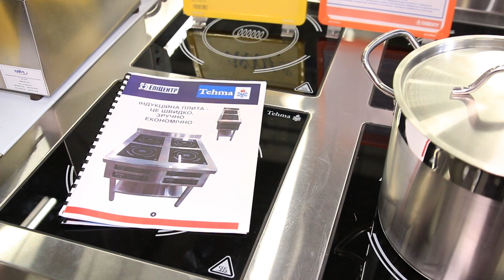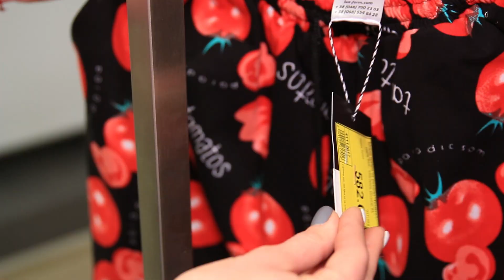👍 HoReCa - усе для індустрії гостинності в Епіцентрі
➡️ Усе для індустрії гостинності в Епіцентрі
➡️ Епіцентр – завжди стане у пригоді! Обладнання для індустрії гостинності (HoReCa: hotel, restaurant, cafe/catering – готелі, ресторани, кафе, кейтерінг) – у повному обсязі та доступному різноманітті.
➡️ Чому варто прийти за обладнанням для сфери HoReCa саме в Епіцентр? Таймінг. Економія часу. Все під одним дахом. Кваліфікована консультація. Фахівець відділу “Торговельне обладнання” зорієнтує Вас та підкаже. Допоможе оформити і комплексну покупку, і доставку.
➡️ Епіцентр – потужна мережа, яка відповідає за якість товару та послуг своїм ім’ям. Увесь асортимент тут – це оригінальна продукція, сертифікована та адаптована. Контроль якості. Сервісне обслуговування. Вигідні цінові пропозиції.
➡️ Доступність: великий запас товару – в наявності. При потребі, під замовлення, із гарантією укомплектованості, цілості та термінів.
➡️ На величезний асортимент усього для сегменту HoReCa діють вигідні пропозиції. А це, увага, посуд, текстиль, декор, меблі, побутова техніка, миючі та чистячі засоби та, навіть, канцелярія.

Hendi (механічне технологічне проф обладнання),
Rational (пароконвектавтомат),
Apach (обладнання для кухні),
Merx (меблі кухні, офіси, шафи),
Модерн Експо (для магазинів стелажі вітрини),
Nika (торговельне виставкове),
Tehma (проф обл з нержавіючої сталі),
Lux-form (уніформа спецодяг),
Мир весов, Вагар (вагове),
System Group (фіскальне обладнання).